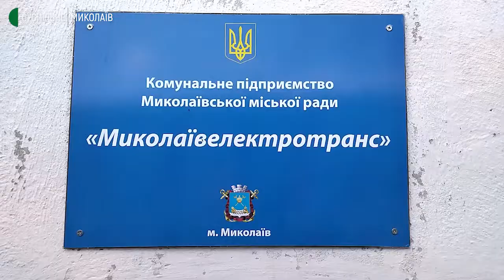Миколаївський електротранспорт. Щодня на міських лініях працюють 35 одиниць техніки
У фронтовому Миколаєві на маршрути міста щодня виїжджають 15 тролейбусів та 20 трамваїв. Всі співробітники КП "Миколаївелектротранс" прийняли рішення залишатись у місті та працювати.

Авторка: Валентина Гурова, оператор: Юрій Руденко.